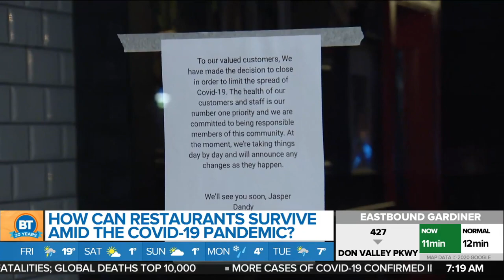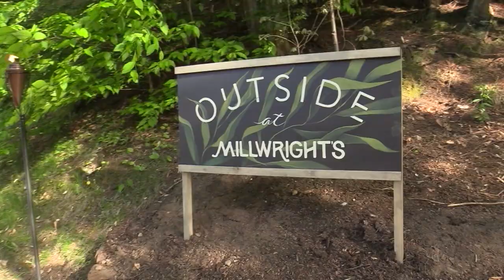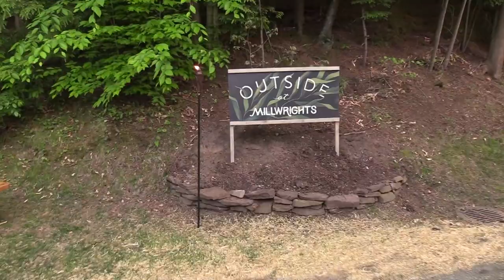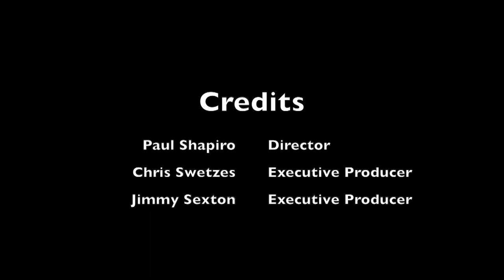Decorated Connecticut Chef Returns to New Reality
This weekend, Connecticut restaurants entered phase one of our State's "Return to Normal" plan.  With growing anxiety and uncertainty within a hard-hit industry, here's how one local restaurant is handling getting back to what they do best.  There's a lot to learn about disruption, transformation and culture from Tyler Anderson and his crew - hope you enjoy this mini-documentary of Milwrights as they safely get back to work.